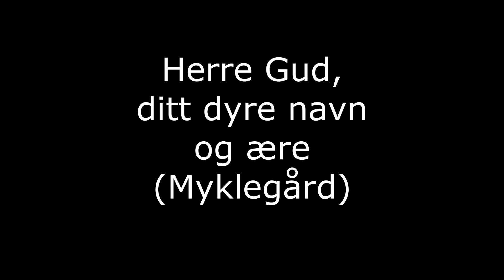Herre Gud, ditt dyre navn og ære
Myklegård var domorganist i Tønsberg, og en av flere Straube-studenter som preget norsk kirkemusikk på 1900-tallet.